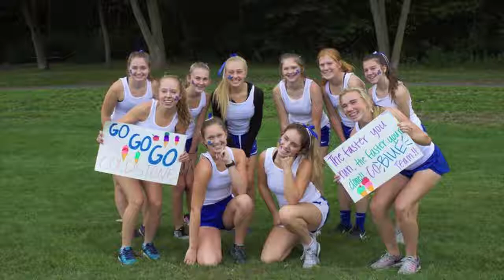STMA CC 2018 Video FINAL